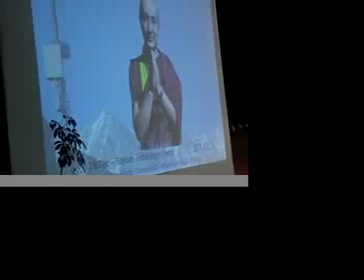Air Jaldi Opening Remarks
Yahel Ben-David welcomes attendees to the Air Jaldi Community Wireless Summit in Dharamsala, India